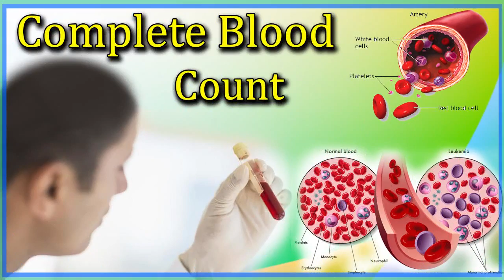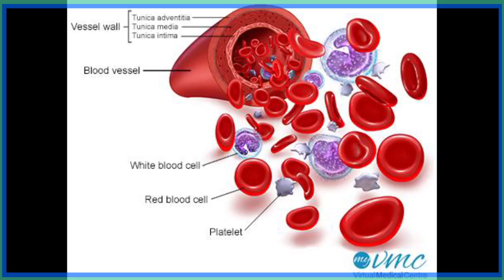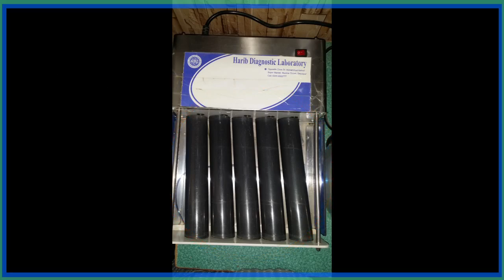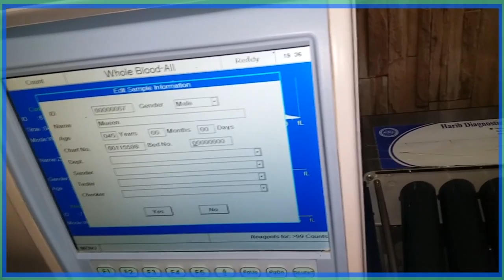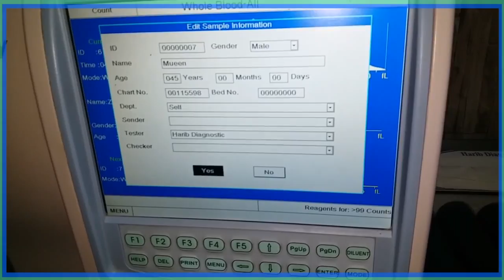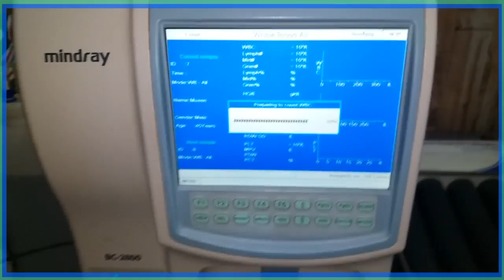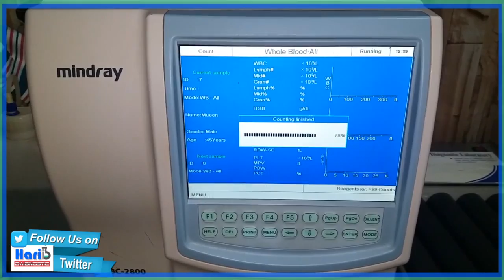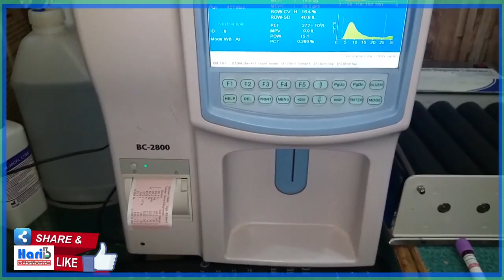CBC Blood Test # Complete Blood Count Test, By Harib Diagnostic Lab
Welcome to Harib Diagnostic lab
we are providing Diagnostic Facilities
Hematology
Micro Bilogy
Bio Chemistry
Elisa

Test Overview

A complete blood count (CBC) gives important information about the kinds and numbers of cells in the blood, especially red blood cells camera.gif, white blood cells camera.gif, and platelets.
A CBC helps your doctor check any symptoms, such as weakness, fatigue, or bruising, you may have. A CBC also helps him or her diagnose conditions, such as anemia, infection, and many other disorders.

A CBC test usually includes:

White blood cell:

White blood cell (WBC, leukocyte) count. White blood cells protect the body against infection. If an infection develops, white blood cells attack and destroy the bacteria, virus, or other organism causing it. White blood cells are bigger than red blood cells but fewer in number. When a person has a bacterial infection, the number of white cells rises very quickly. The number of white blood cells is sometimes used to find an infection or to see how the body is dealing with cancer treatment.

Hematocrit (HCT, packed cell volume, PCV). This test measures the amount of space (volume) red blood cells take up in the blood. The value is given as a percentage of red blood cells in a volume of blood.
For example, a hematocrit of 38 means that 38% of the blood's volume is made of red blood cells. Hematocrit and hemoglobin values are the two major tests that show if anemia or polycythemia is present.

Red blood cell indices:

Red blood cell indices. There are three red blood cell indices: mean corpuscular volume (MCV), mean corpuscular hemoglobin (MCH), and mean corpuscular hemoglobin concentration (MCHC). They are measured by a machine, and their values come from other measurements in a CBC. The MCV shows the size of the red blood cells. The MCH value is the amount of hemoglobin in an average red blood cell.

Platelet:

Platelet (thrombocyte) count. Platelets (thrombocytes) are the smallest type of blood cell. They are important in blood clotting. When bleeding occurs, the platelets swell, clump together, and form a sticky plug that helps stop the bleeding. If there are too few platelets, uncontrolled bleeding may be a problem. If there are too many platelets, there is a chance of a blood clot forming in a blood vessel. Also, platelets may be involved in hardening of the arteries.

                                                   [[[[[[[[[[[[[[[[[[  Videos Link  ]]]]]]]]]]]]]]]]]]]]

I This Video We Descus About Harib Lab